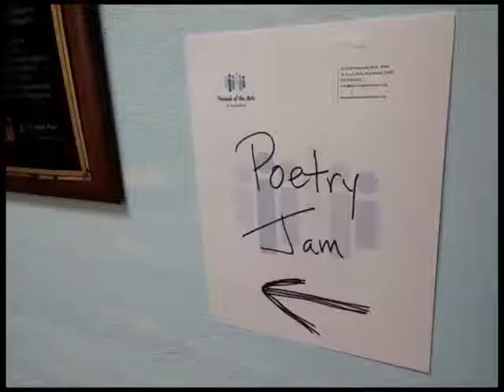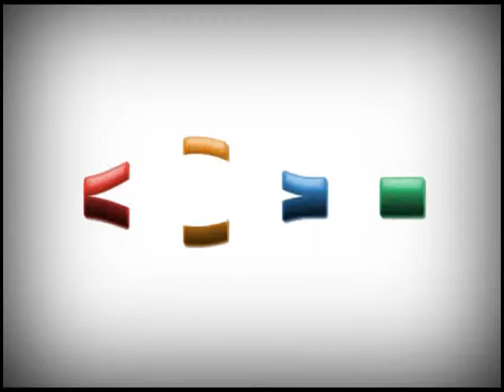FOTA Spring Poetry Jam part1 At Lenox Community Center 4-15-2015 ParkTV15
Join us in the lounge, hear original poems!